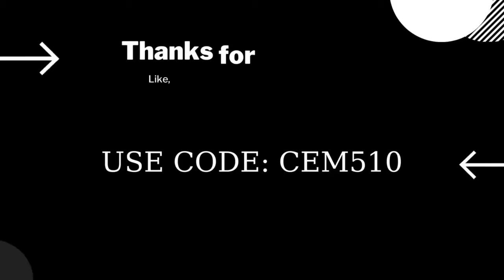Eliminate opponents Fortnite The Herald Quests (Rakipleri avla Fortnite Haberci Görevleri)